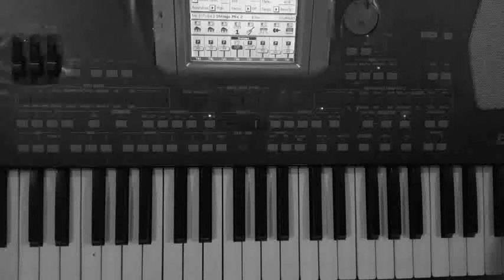نفارق ناس. لؤى